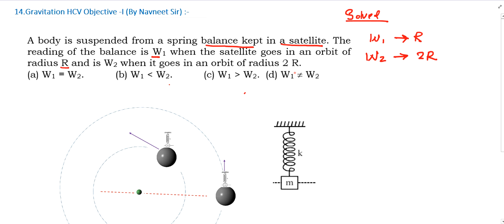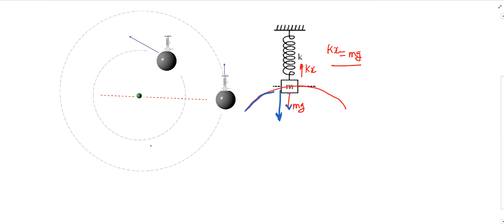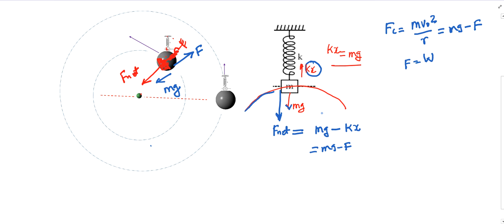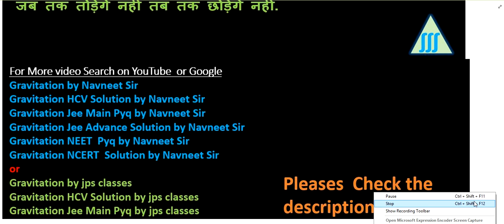a body is suspended from a spring balance kept in a satellite||hcv gravitation objective solutions